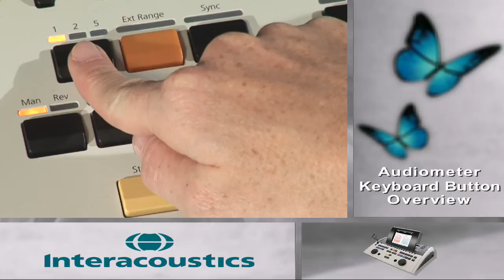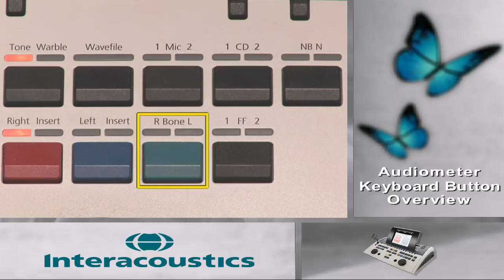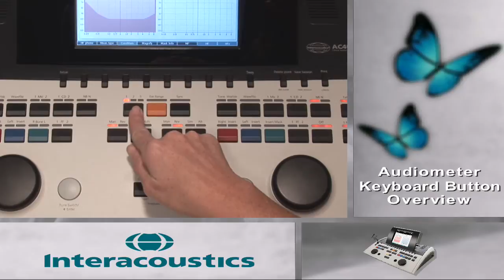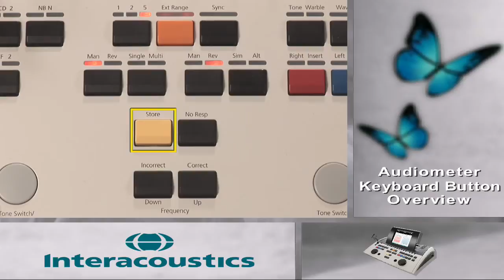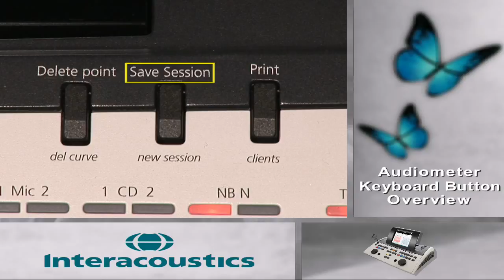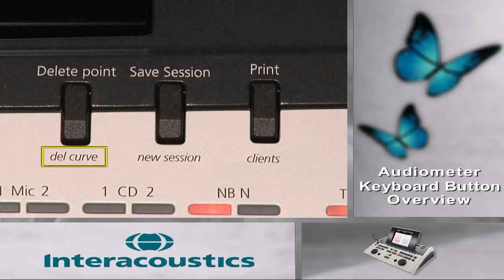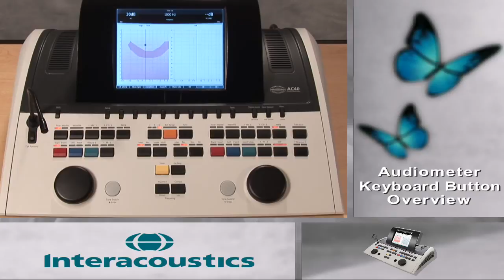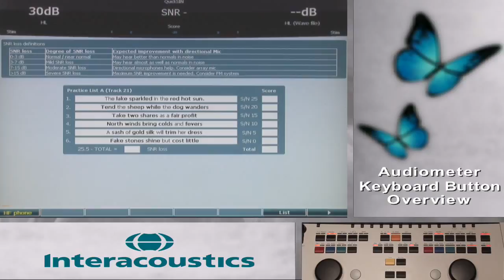AC40 Clinical Audiometer: Keyboard Buttons